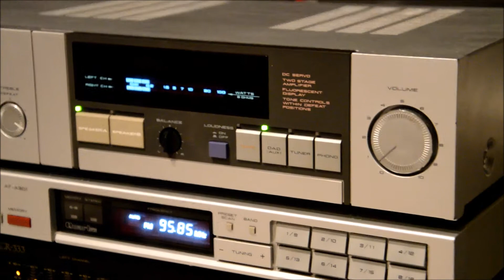Akai AM-U2 Stereo Integrated Amplifier Akai AT-A301 Quartz Synthesizer Tuner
Frequency response: 20Hz to 20kHz

Total harmonic distortion: 0.05%

Damping factor: 27

Input sensitivity: 2.5mV (MM), 150mV (line)

Signal to noise ratio: 72dB (MM), 100dB (line)

Channel separation: 50dB (line)

Output: 150mV (line)

Speaker load impedance: 4Ω to 16Ω

Dimensions: 440 x 100 x 247mm

Weight: 4.9kg

Akai AT-A301
Quartz Synthesizer Tuner (1986-87)